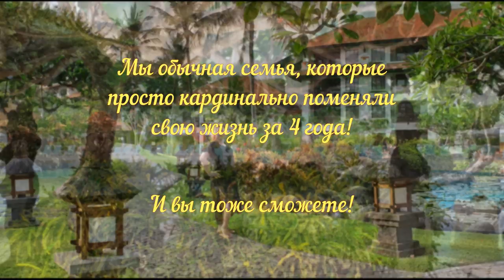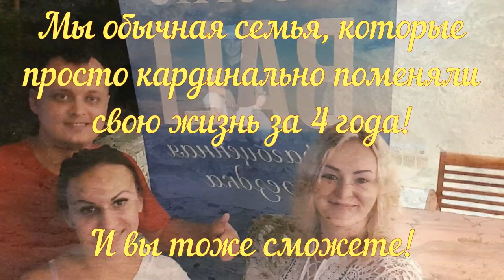Любительское видео на память из Бали. Бесплатная поездка от Фаберлик.